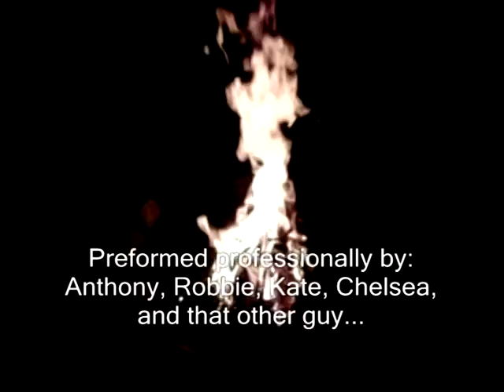"Don't Stop Believin'" Lip Sync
Drama 1 Lip Sync Project
1st, 2nd, & 7th periods